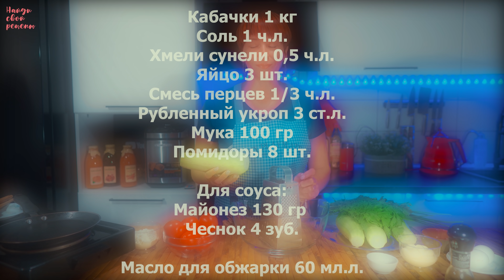Торт из кабачков с помидорами Закуска на стол простой рецепт на ужин.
Торт из кабачков с помидорами и зеленью. Ну очень простой рецепт закуски на праздничный стол хоть на ужин хоть на обед! Его можно легко спутать с десертом – роскошный торт из летних кабачков с яркими помидорами! Он с удовольствием съедается даже теми, кто раньше не любил кабачки! Рецепт сочного, нежного и удивительно вкусного блюда – торта из витаминных кабачков я рекомендую обязательно вам попробовать. Такая превосходная закуска, как элегантный кабачковый торт понравится всем и вызовет всеобщее восхищение. Не раздумывайте над тем, что приготовить из кабачков, а сразу действуйте Приятного аппетита Вам! А как приготовить кабачковый торт с помидорами в домашних условиях смотрим

📃На закусочный торт из кабачков:

Хмели сунели 0,5 ч.л.
Яйцо 3 шт.
Смесь перцев 1/3 ч.л.
Рубленный укроп 3 ст.л.

Масло для обжарки 60 мл.л.